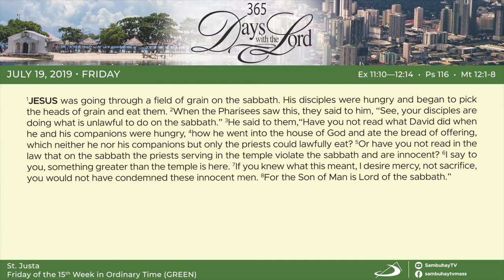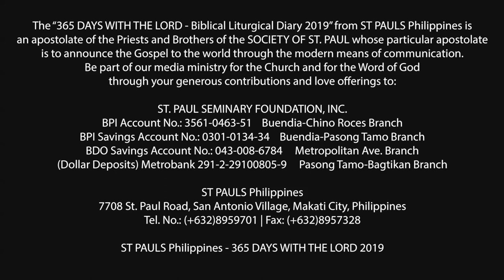365 DWTL | Friday of the Fifteenth Week in Ordinary Time | July 19, 2019